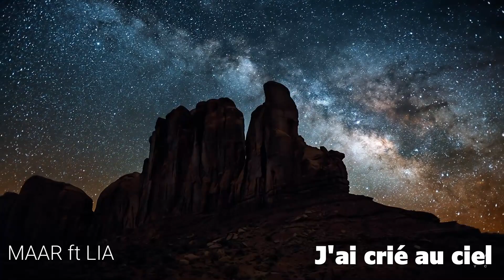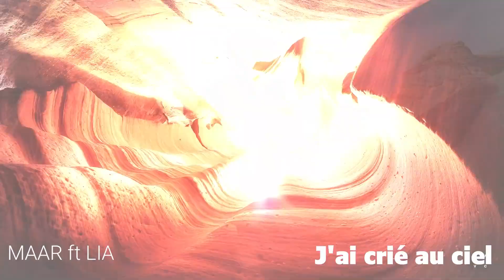MAAR ft LIA // J'ai crié au ciel 2020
Duo de MAAR et LIA sur le son "J'ai crié au ciel"
Beatmaker : Clarobeats
Enregistrement: Studio Mysound